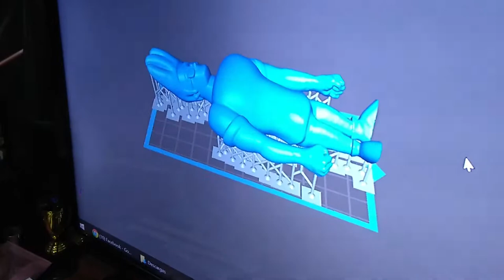Mis impresiones 3D en resina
Si quieren contactarse conmigo por facebook: Mello Derek o Insta: mello.derek gracias a todos por ver el video :)